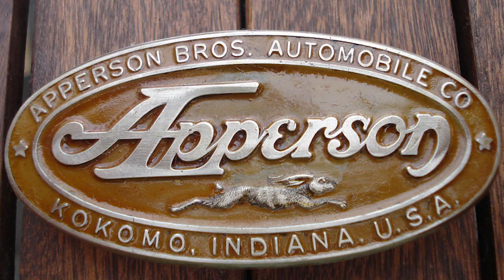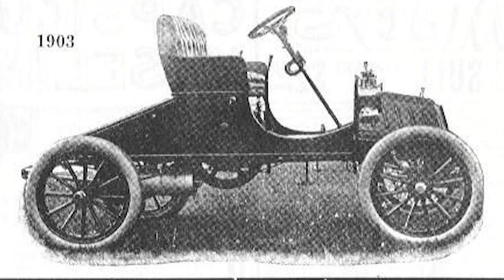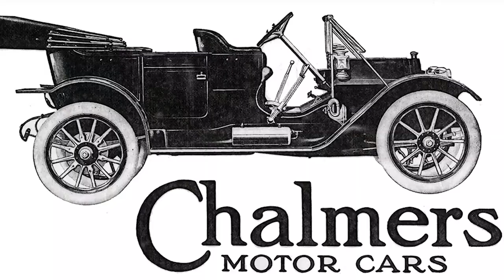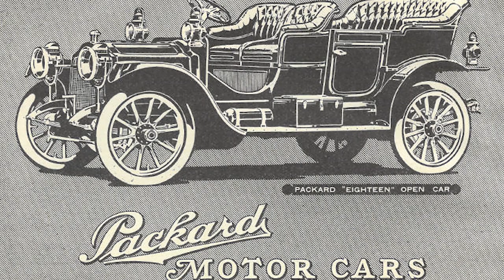9 Cars Brands That No Longer Exist ( 😭 DeLorean )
Besides being very nice cars for those times, I think these car brands created much more resistant cars than those that exist today, personally I would love to have several of them in my garage, but ... certainly the love I have for the DeLorean does not compare to any other